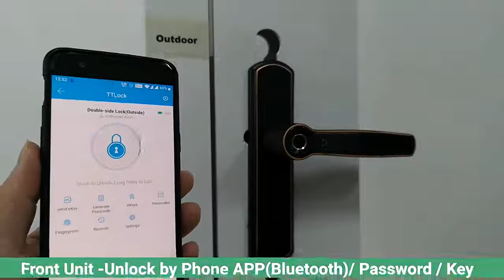2020 Version: GENESIS D220 TTLOCK Smart Bluetooth Wifi HDB Metal Gate - by SG Digital Mart